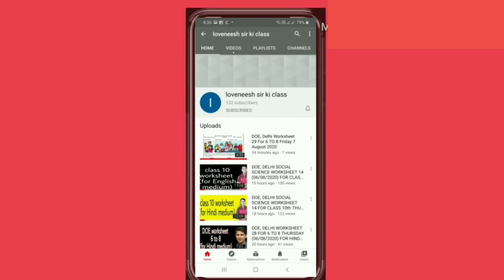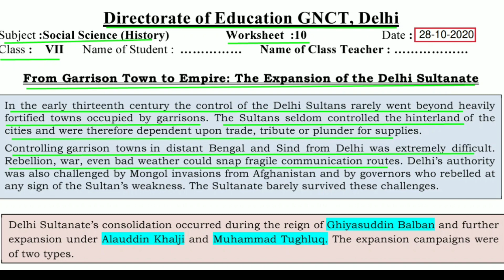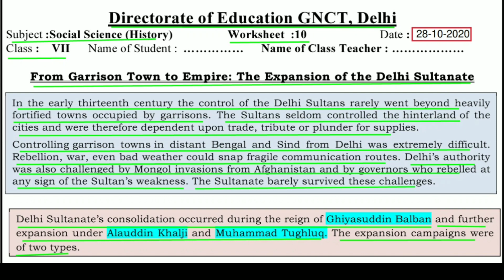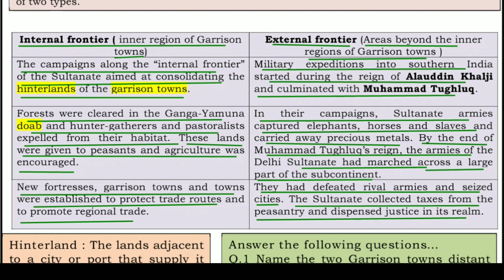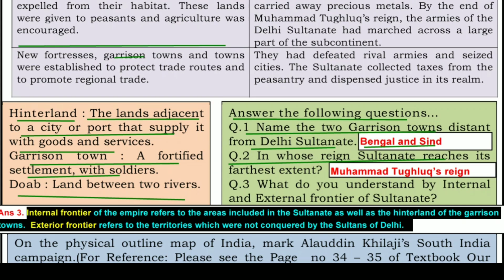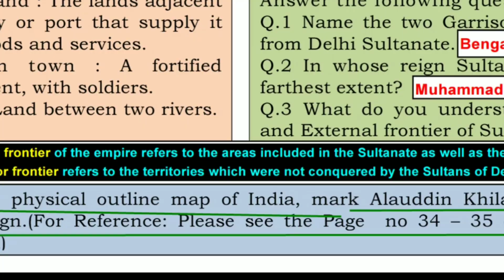Worksheet 10 sst class 7(28/10/2020)English Med/worksheet 10 sst class 7/social science worksheet10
Answers given (उत्तर दिए गये हैं) This worksheet is about Worksheet 10 SST दिल्ली सल्तनत का विस्तार-गैरिसन शहर से साम्राज्य तक (From Garrison City to Empire-Expansion of Delhi Sultanate)

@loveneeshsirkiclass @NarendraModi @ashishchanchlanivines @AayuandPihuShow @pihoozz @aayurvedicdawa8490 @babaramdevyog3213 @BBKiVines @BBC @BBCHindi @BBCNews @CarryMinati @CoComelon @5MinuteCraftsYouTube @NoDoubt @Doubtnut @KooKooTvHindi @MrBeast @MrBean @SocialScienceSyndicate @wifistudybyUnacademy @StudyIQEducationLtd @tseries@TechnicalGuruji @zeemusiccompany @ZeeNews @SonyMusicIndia